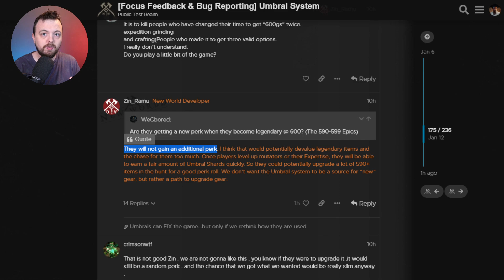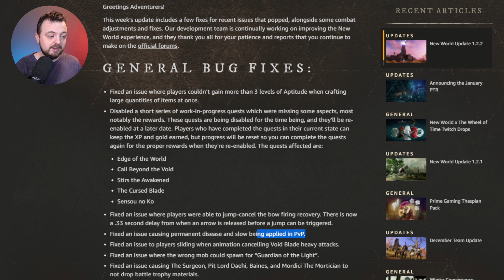You Can upgrade 590+ Items - New World Jan Patch!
Amazon have said they will let you upgrade 590+ items in New World in the January Patch!